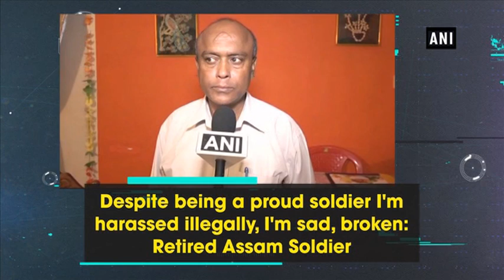Despite being a proud soldier I'm harassed illegally, I'm sad, broken: Retired Assam Soldier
Guwahati (Assam), Oct 01 (ANI):  Retired Assam soldier Mohd Azmal Haque, who retired from the Indian Army after a 30-year-long service, was asked to prove his citizenship by the Assam Police. Speaking to ANI, Azmal said he is sad and broken after receiving the notice from Foreigner's Tribunal.